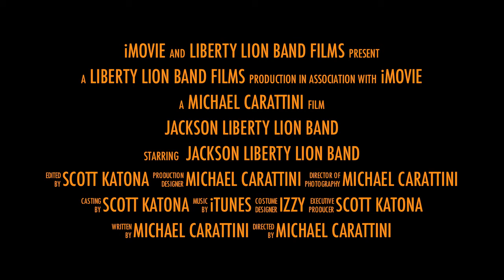Jackson Liberty Lion Band 2012 Trailer